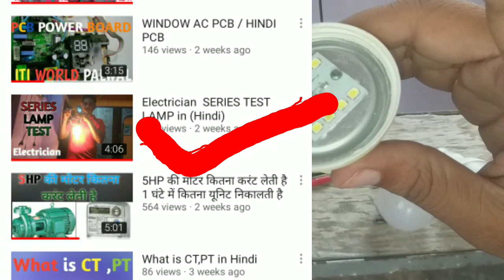How to Repair fuse LED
How to Repair Fuse LED BULB

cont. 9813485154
Hlo Friends .
keep Learning

दोस्तों आज मैं आपको बताऊंगा कि आप एलईडी बल्ब कैसे अपने घर पर आसान तरीके से ठीक कर सकते हो आपको बस मेरा वीडियो शुरू से लास्ट तक पूरा देखना है आप भी सीख सकतेे हो एलईडी बल्ब रिपेयर करना